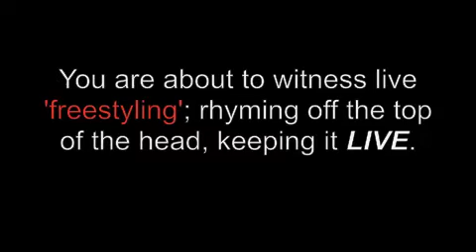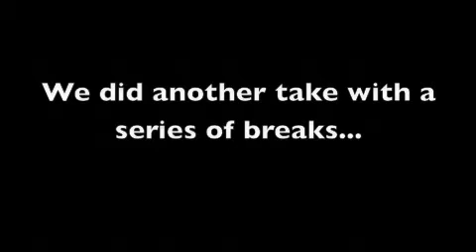Rusty Redenbacher featuring PG - '08 Freestyles'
Had this clip for a while, always liked it. You can kinda see some of the process I go through to produce and create on a higher level...as I was told to do by a great sage of hip-hop.

This cat ain't on the net like that, I don't think, but anybody who knows anything in Naptown knows PG is a freestyle virtuoso. I had to repost this to show the misguided out there what a real freestyle looks and sounds like...